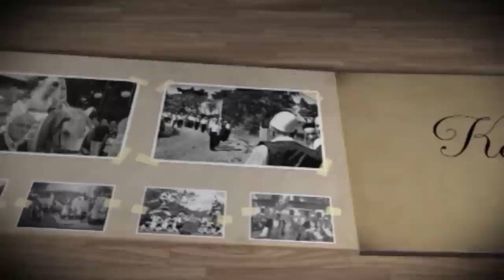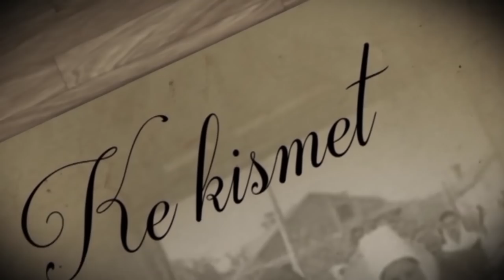Ke Kismet - Vllau s’deshti ama u martova 16 vjeç - Tevide Bunjaku